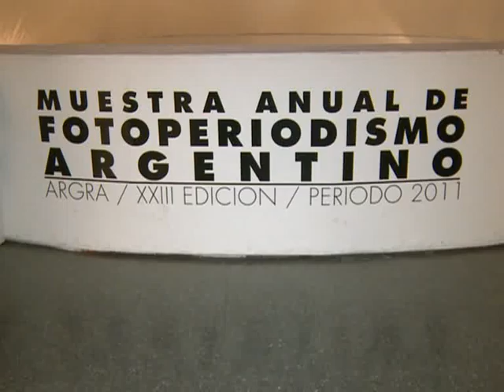Periodismo gráfico en el Palais: 2011 y otras formas de contarlo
Las 270 imágenes que hasta septiembre podrán verse en el porteño Palais de Glace, delinean un cuadro del 2011 desde la mira de 122 fotoperiodistas con escenas diferentes a las elegidas en medios de prensa, compiladas por la Asociación de Reporteros Gráficos de la República Argentina (ARGRA) para su tradicional muestra anual.
El edificio de Posadas 1725 da cuerpo a la propuesta de ARGRA, "que los reporteros gráficos expongan sin mediar los diarios, que tengan un espacio para mostrar cosas que habitualmente no salen en los medios porque no son el hecho periodístico puro y duro", explica a Télam Raúl Ferrari, su director.
Así se suceden desalojos; accidentes del tránsito y transporte público; violencia de género -una persona ingresa a un hospital, sólo se le ven los labios por donde conecta el respirador, el epígrafe indica que es una mujer-; con trabajos fuera de los cánones estrictamente periodísticos, como el ermitaño que hace 40 años vive en una cueva en Tucumán o los vecinos que una vez al año palean juntos para cambiar el curso de un río en La Rioja.
Las cenizas volcánicas del Puyehue alcanzan suelo porteño, subiendo las escaleras del Palais se ven los trabajos de Juano Tesone, Daniel Feldman, Juan Macri y Alfredo Leiva: olas de arena volcánica en el Nahuel Huapi (Río Negro); ovejas escuálidas sacudiéndose el polvo (Chubut), Villa la ngostura con la costa gris (Neuquén).
 "Algunas de esas presentaciones tienen grado de ensayo", concede Ferrari, como el trabajo sobre Alzheimer de Alejandro Kirchuk: nueve de las seis mil fotos que le tomó a su abuelo Marcos cuidando de Mónica, su abuela, hasta su muerte, podrán verse por primera vez en el país. Ganador del Wordpress Photo 2012, el premio internacional más importante del mundo, los fotogramas recorrieron primero ciudades extranjeras.
"Ese es el tipo de labor que se desarrolla fuera de los tiempos mediáticos y tiene que ver con el amor a la fotografía y lo que ella significa, congelar un fragmento único e irrepetible de la realidad". Una de las imágenes de Kirchuk muestran a su abuelo en el cementerio, años después de la muerte de su esposa.
"El verdadero contenido de una fotografía es invisible, no se deriva de su relación con la forma, sino con el tiempo". La frase es del fotoperiodista John Berger y la recoge el catálogo que ARGRA editó con esta nueva exhibición.
La tapa del libro muestra la ciudad de Buenos Aires atravesada por las vías de Retiro. De un lado torres y edificios (Barrio Norte), del otro, construcciones bajas sin revocar (Villa 31).
 "Muchas veces la tapa es el hecho periodístico más importante del año, en algunos casos no quedan dudas -explica Ferrari-, condenan al dictador Emilio Massera, muere el presidente Néstor Kirchner. Otras veces `editorializamos` y esta portada habla de diferencias sociales, de la distribución de la riqueza y la situación habitacional entre muchas otras cosas".
 "Históricamente ARGRA se vincula a organismos de derechos humanos con la consigna verdad, justicia y memoria", señala Ferrari frente a imágenes ya icónicas en el imaginario popular, los pañuelos blancos esta vez presencian las condenas a Alfredo Astiz y "El Tigre" Acosta.
Marchas del orgullo gay en ciudad de México y Buenos Aires, la elección de la Reina Maya en Guatemala... Juanita Viale, Marta Minujín... León Gieco, Erica García, Charly y Fito Páez, las fotografías reunidas son inéditas o ya publicadas.
La muestra abrió sus puertas formalmente en Rosario y después de Buenos Aires, donde podrá verse con entrada libre y gratuita hasta el 11 de septiembre, pasará por Córdoba, Tucumán, Neuquén y Viedma: "Se intenta ser lo más federal posible para tener una mirada más completa de nuestra identidad como país", resume Ferrari.
La muestra se completa con un homenaje a José Luis Cabezas, a 15 años de su asesinato en Pinamar y con los culpables libres; y un documento de la intervención en Plaza de Mayo a 10 años de la crisis de 2001, las manifestaciones populares autoconvocados que culminaron con 39 muertos, la renuncia de Fernando de La Rúa y una seguidilla de cinco presidentes en 10 días.